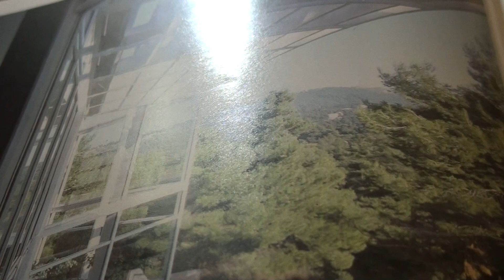LOST IN THE NIGHT-JOHN BAKALIS-2015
SYNTHESIZER